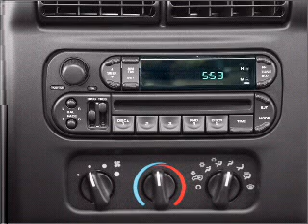2004 Jeep Wrangler - Daphne AL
Year: 2004
Make: Jeep
Model: Wrangler
Trim: X
Engine: 4.0 liter inline 6 cylinder 12 valve
Transmission:
Color: Silver
Mileage: 15026
Address:
27161 Hwy 98